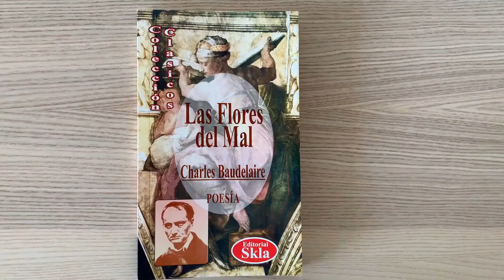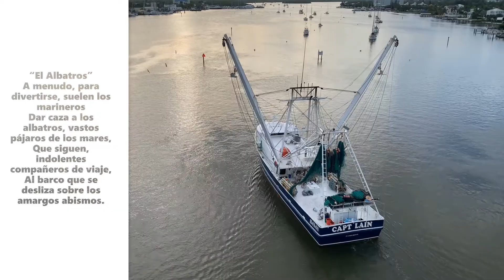Las Flores del mal, Charles Baudelaire. Les Fleurs du Mal. "El Albatros".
Las Flores del Mal es una compilación de poemas publicada en 1857 en Francia por el poeta, ensayista y crítico de arte Charles Baudelaire, uno de los llamados poetas malditos. Yo poseo la versión en español que, aunque disfruto bastante lo ideal sería leerlos en su idioma original, pues la poesía muchas veces pierde su cuerpo al ser traducida.